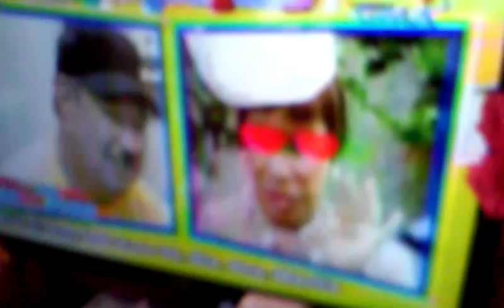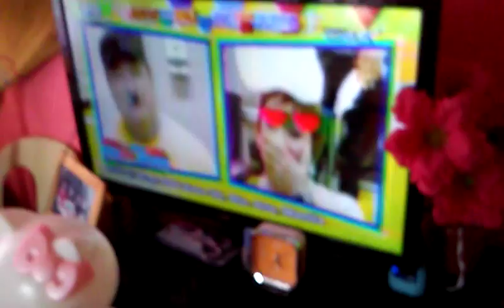Pabebe Kulitan sa EB Problem Solving Sa Eat Bulaga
Tunghayan ang Pabebe mode ng mga dabarkads sa eat bulaga!
"Pabebe sa Social Media, Pabobo sa school, Pababa ang grades, sunod padede ng bata!" from a dabarkads, read by master henyo Joey De Leon.